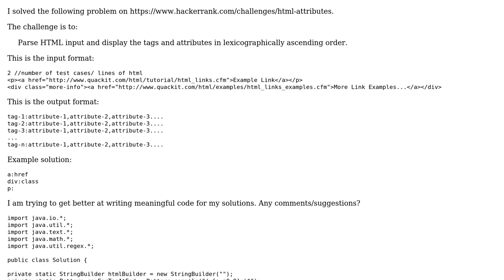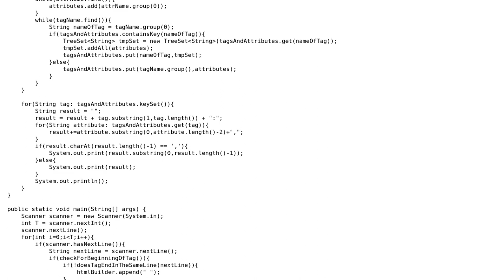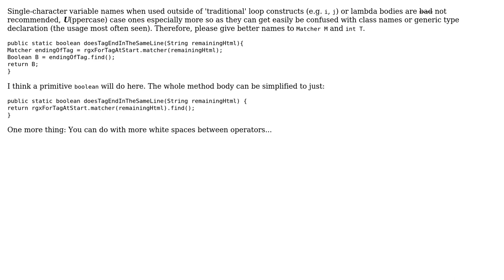Code Review: Hackerrank regex solution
With thanks & praise to God, and with thanks to the many people who have made this project possible! | Content (except music & images) licensed under CC BY-SA | Music | Images & others | With thanks to user Quill user h.j.k. user Deepak and the Stack Exchange Network Trademarks are property of their respective owners. You are responsible for your own actions.